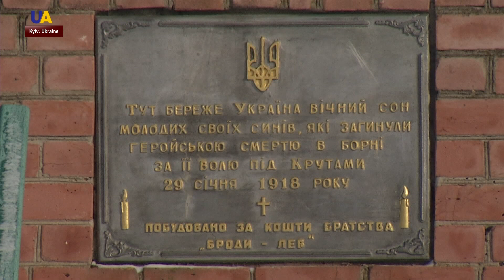A Century After Battle of Kruty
Two days before the anniversary of the Battle of Kruty, Ukrainian students and activists have honoured the 400 young men who defended Kyiv from Bolshevik forces. That battle took place in 1918 - and even though it wasn't large in scale, it became a symbol of heroism and sacrifice.